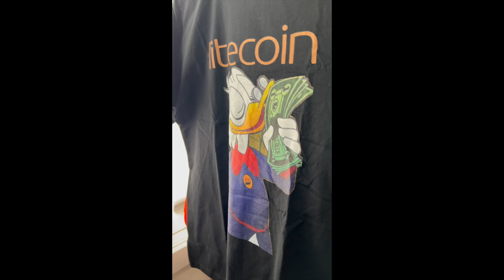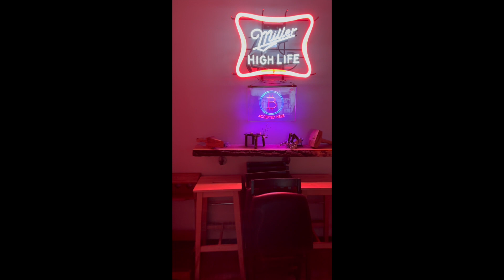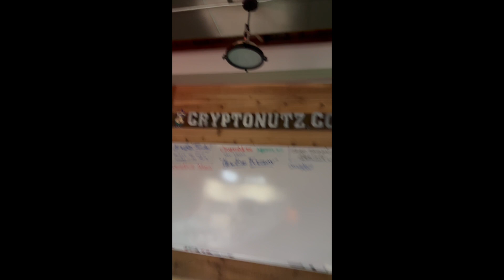The CryptoNutz Lair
People from out of town have been asking about our Meetup place (My office), so I thought I would post a video to show it! The Name "The CryptoNutz Lair" was from one of our original members the Herminator!